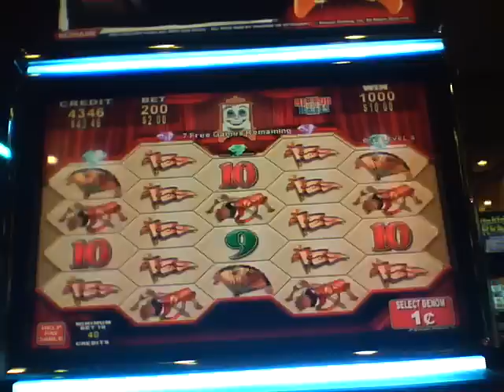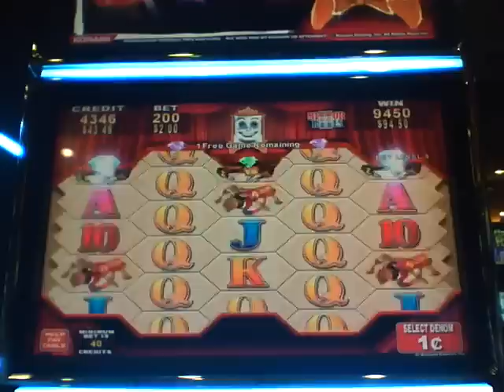Exotic Warrior Bonus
Bonus round on Exotic Warrior by Konami on 1/1/12 at Harrahs Ak-Chin.